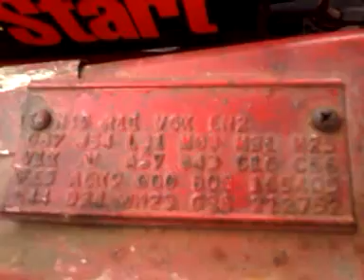For sale. SURVIVOR CHALLENGER RALLEY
Survivor and refferance vehicle for multiple concourse restorations around the country.
$25,000